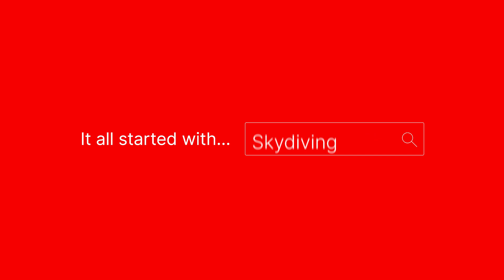Gift anything. Change Everything | Virgin Experience Days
Gift anything. Change everything.
With over 4,000 experience gifts to choose from, you’re bound to find one that’ll change their life.